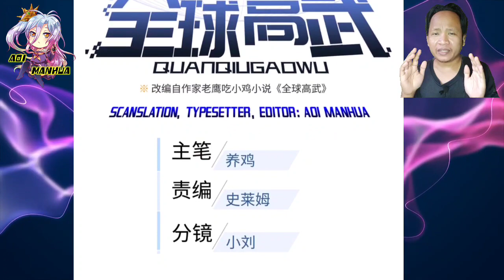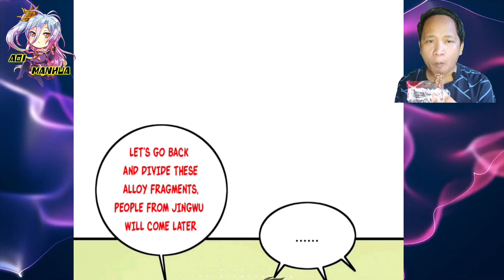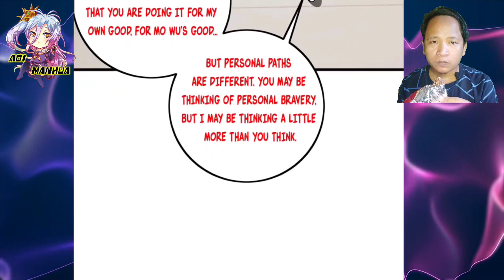All For Mowu ™ Global Martial Arts Chapter 223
COPYRIGHT / LICENSING